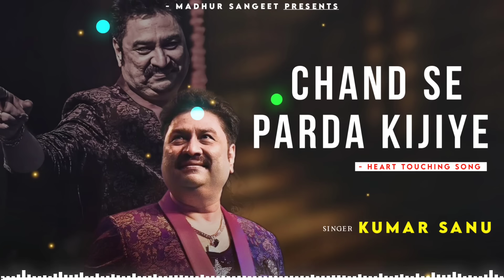Chand Se Parda Kijiye - Kumar Sanu | Aao Pyaar Karen | Romantic Song| Kumar Sanu Hits Songs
Song : Chand Se Parda Kijiye
Singer : Kumar Sanu
Lyrics : Shyam Raj
Movie : Aao Pyaar Karen